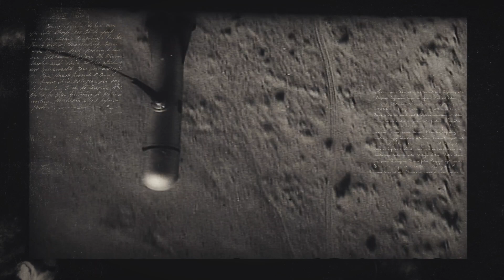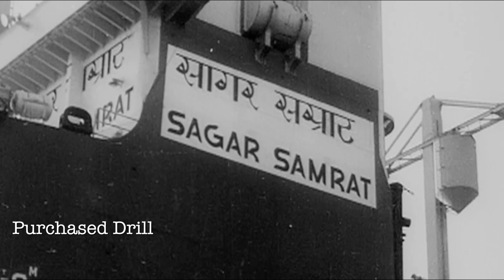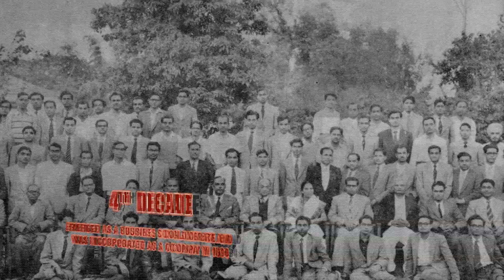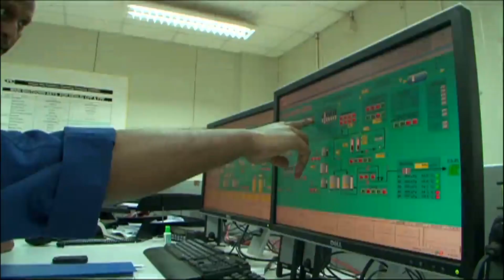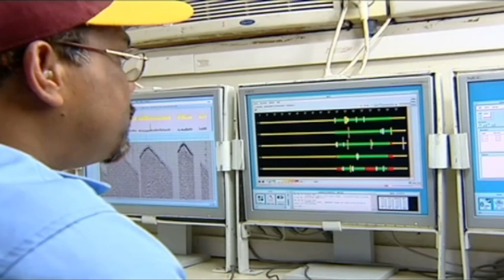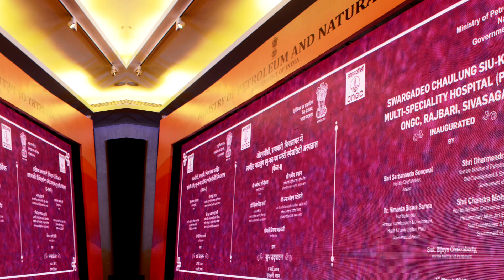ONGC - Scripting India's Energy Saga